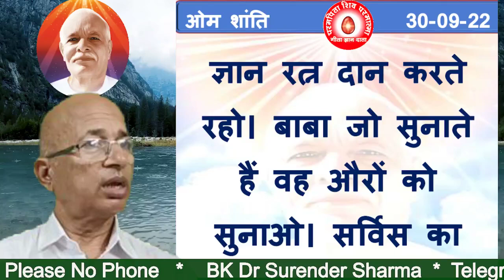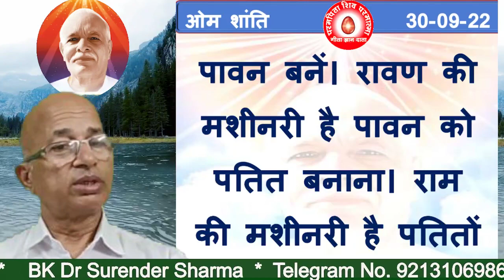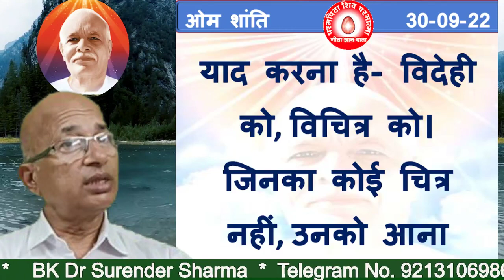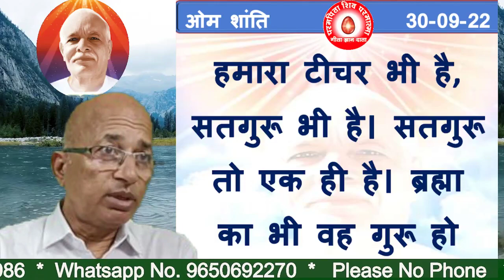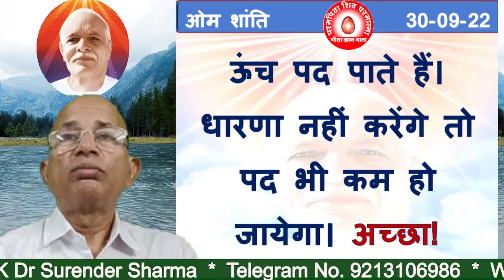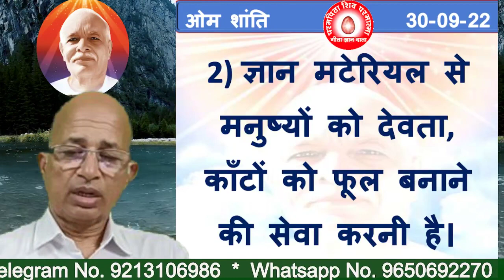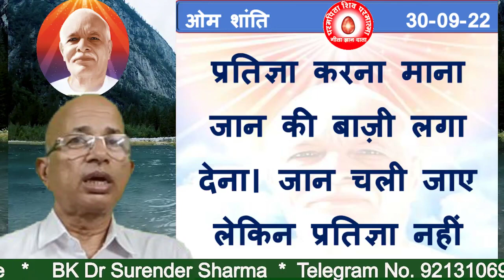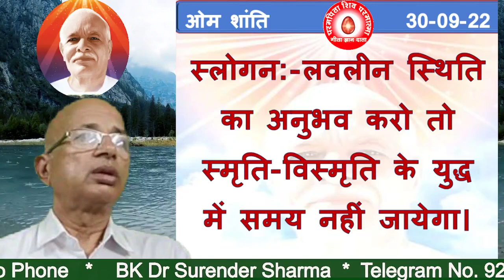30/09/2022/आज की मुरली/रंगीन बड़े बड़े अक्षरों में पढ़ें, सुने और मंथन करें/BK Dr Surender Sharma